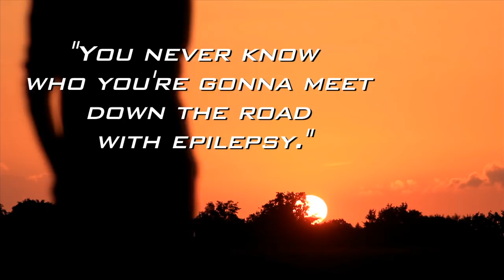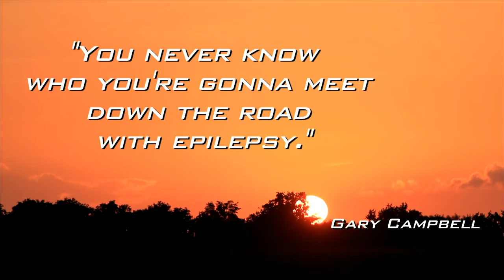Gary Campbell - Click With Me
Every seizure is another song and one step closer to end epilepsy.